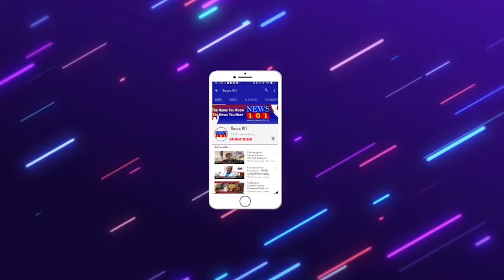ರಾಜ್ಯದ್ಯಾಂತ ಉಪನಗರ ನಿರ್ಮಾಣಕ್ಕೆ ಚಿಂತನೆ ಮಾಡಿದ್ದೇವೆ - ವಿ.ಸೋಮಣ್ಣ | News101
ಮೈಸೂರಿನ ಇಲವಾಲ ಬಳಿಯ 496 ಎಕರೆ ಸಾಕಷ್ಟು ಗೊಂದಲಮಯವಾಗಿತ್ತು. ಸೈಟ್ ನಿರ್ಮಾಣ ಮಾಡಿದ ಬಳಿಕ ಜನರಿಗೆ ಅದು ಸಿಕ್ಕಿರಲಿಲ್ಲ. ಸಾಕಷ್ಟು ಮಂದಿ ಇದರಿಂದ ಬೇಸರ ವ್ಯಕ್ತಪಡಿಸಿ ನನ್ನನ್ನ ಭೇಟಿ ಮಾಡಿದ್ರು. ಆ ವೇಳೆ ಜಾಗ ಕೊಟ್ಟವರಿಗೆ ನಾನು ಸಾಂತ್ವನದ ಮಾತನ್ನ ಹೇಳಿದ್ದೆ. ಬಳಿಕ ಜಾಗ ಕೊಟ್ಟವರಿಗೆ ಸಾಂತ್ವನ ನಿವೇಶನ ಕೊಡಬೇಕು ಎಂದು ಚರ್ಚೆ ಆಗಿತ್ತು. ಇದಕ್ಕೆ ಜಿಟಿ ದೇವೇಗೌಡರ ಸಹಕಾರ ಹೆಚ್ಚಾಗಿದೆ ಎಂದು ತಿಳಿಸಿದರು.